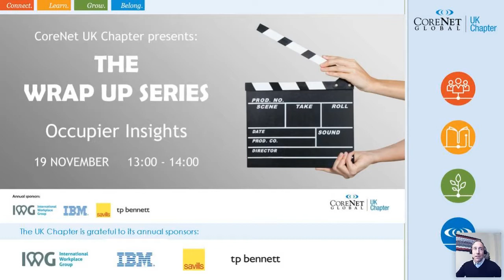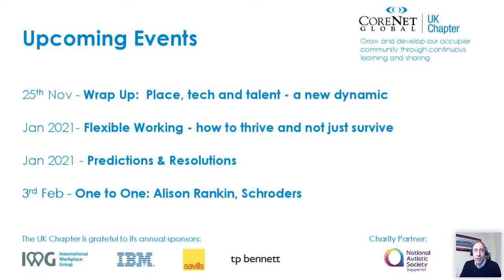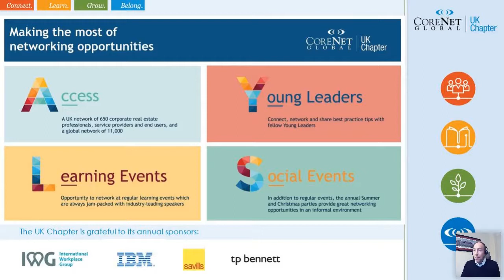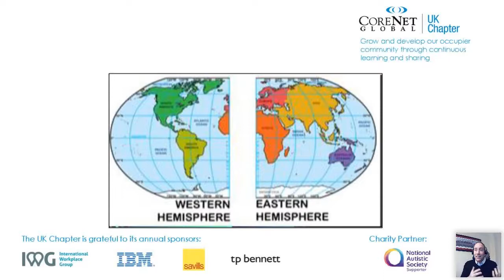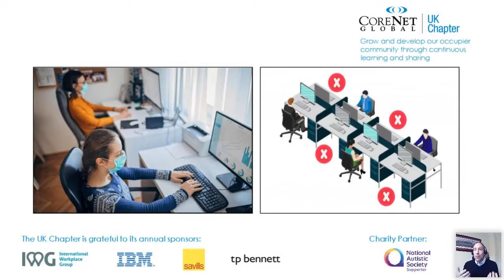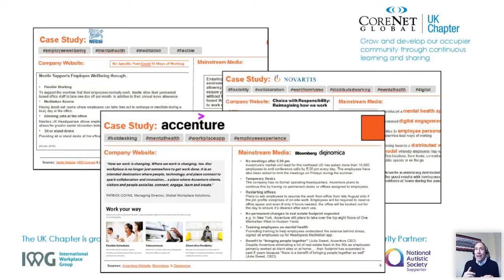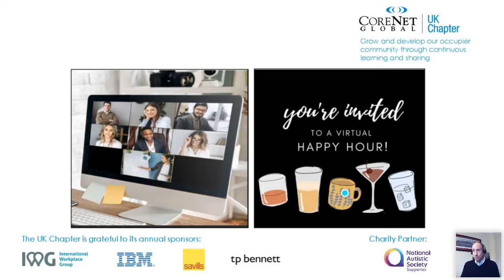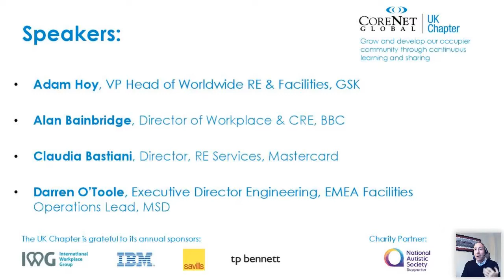CoreNet Global UK Wrap Up Series 2020:​​​​​​​ Occupier Insight – A Look Back to Move Forward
2020, 20 slides, 20 seconds each – Adam Hoy, Head of Worldwide Real Estate & Facilities at GSK, will take a look back at the year gone by and how it has effected the real estate industry, in particular the occupier sector with a PechaKucha style presentation.

He will then be joined by a fantastic panel of industry experts to review:

- What is the future for the office as we know it?
​​​​​- What lessons from the past year can be taken forward to improve how we do things across the real estate industry